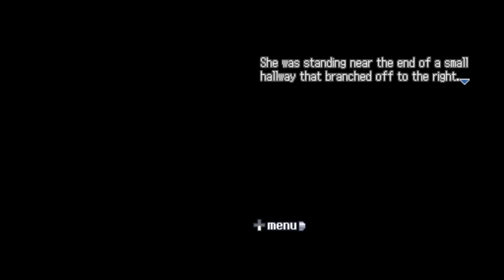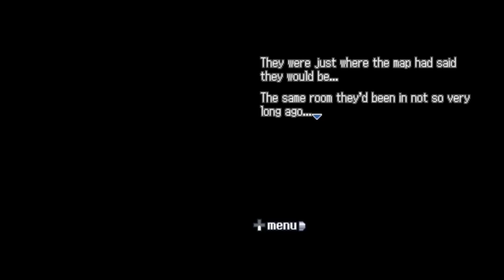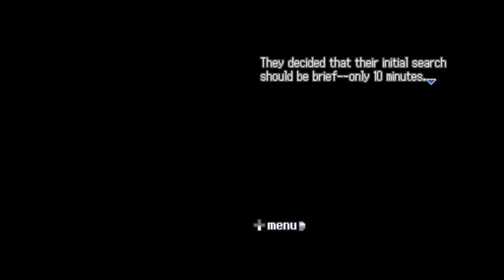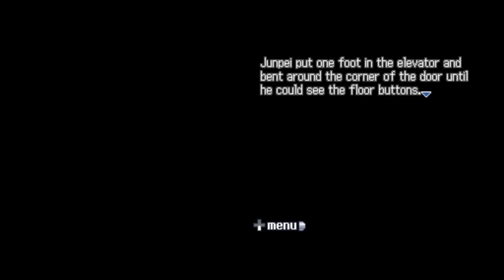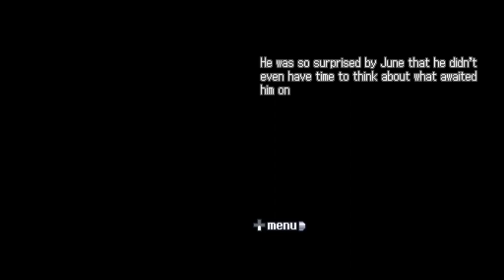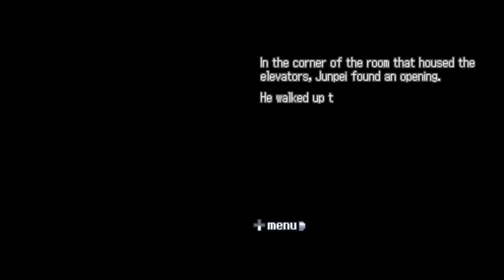The Elevator | Nine Hours, Nine Persons, Nine Doors Part 10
In today's episode of Nine Hours, Nine Persons, Nine Doors, we see a very iconic scene.

I swear, I had to cut out 2 minutes of extra footage of me just laughing at the elevator scene.